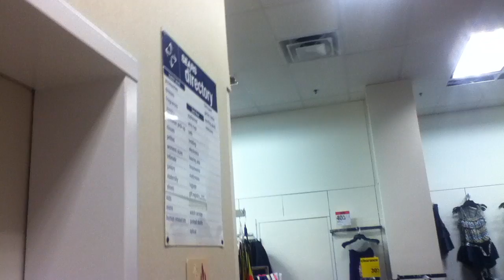Montgomery G&P Hydraulic Elevator @ Sears - Westshore Plaza - Tampa, FL w/ cannycart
Tech Specs:
Capacity-2500 lbs
Number of Cars in Bank-1
Fixtures-Buttons-Innovation Decorator
Fixtures-Floor Indicator-Montgomery G&P Square
Fixtures-Lanterns- Innovation Standard (Same as Kone KSS)
Travel Distance- ~20 ft
Door Type-Center Opening
Door Safety-Kone Sensors
Interlock-MAC
Installed-1974
Original Fixtures-Same Indicator, but Equivalent Buttons & Lanterns (G&P)
Modernized-2002